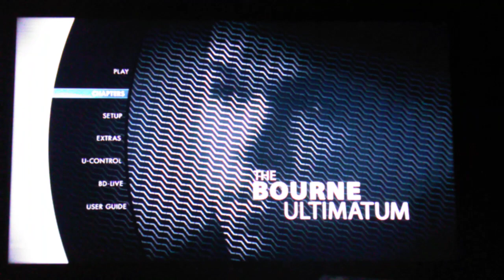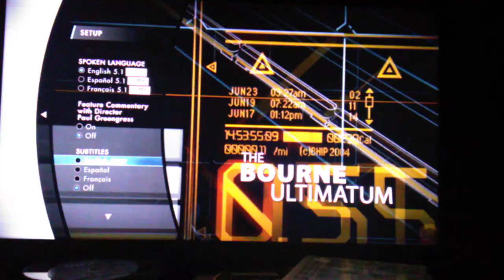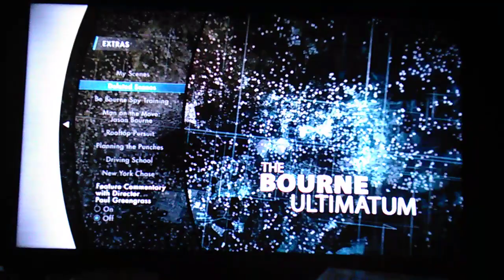The Bourne Ultimatum 2007 Blu-ray Menu Walkthrough